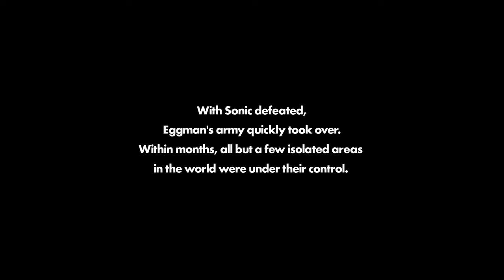Sonic Forces - Episode 1: ORIGINAL CHARACTER, DO NOT STEAL!!!!